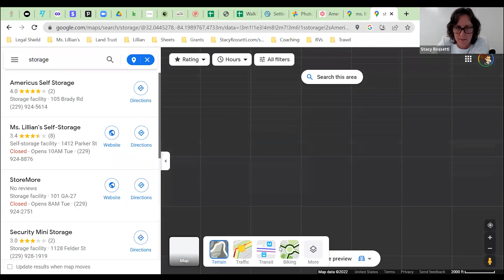Buying A Self Storage Facility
Deal Analyzer 4.0: Download our most comprehensive self-storage deal analyzer.

Super Simple Six-Step System: Learn how to invest in self-storage with our free template.

StorageNerds coaching program: Get 1-on-1 help and group support from a self-storage investing expert.

Super Simple Self-Storage Online Course: Take our step-by-step course to learn how to find and analyze self-storage deals.

StorageNerds Facebook group: Join our free Facebook group for self-storage investing tips and tricks.

Self-Storage Fund of America: Invest in self-storage without having to find and manage your own facilities.

StorageNerds podcast: Listen to our podcast for self-storage investing insights and case studies.